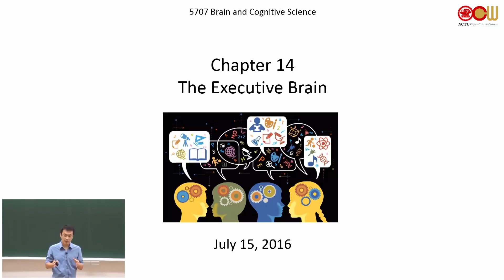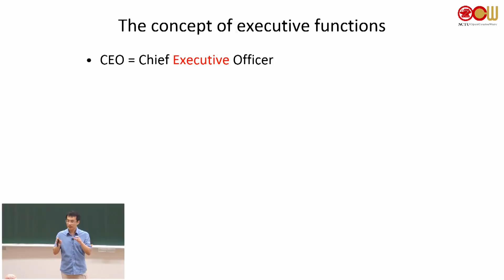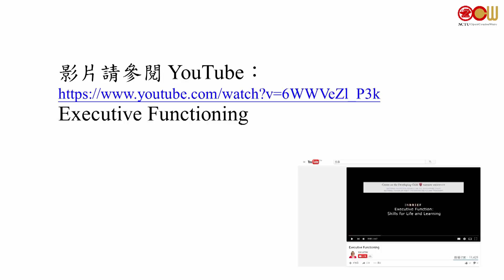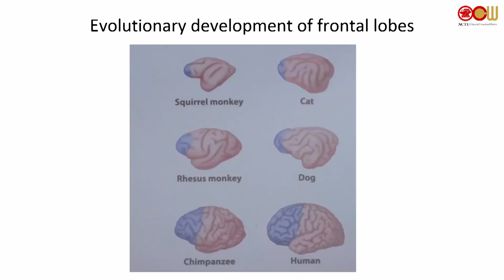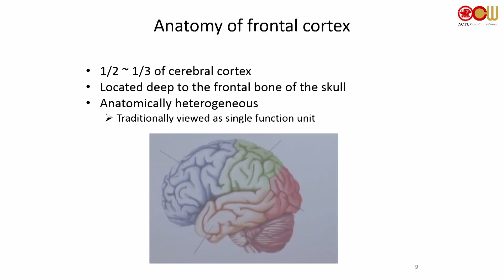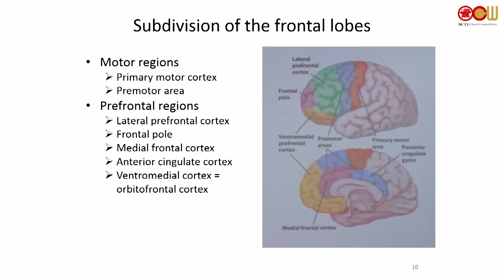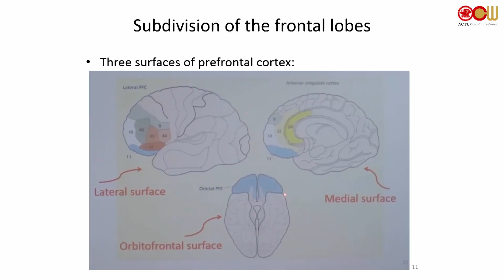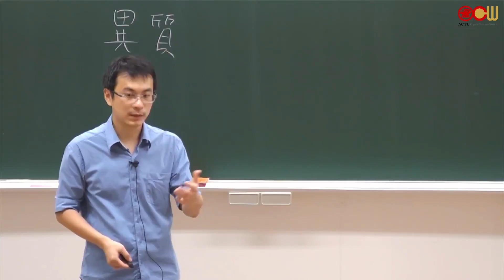Lec 50 Chapter 14 The Executive Brain (腦與執行功能) (1/5)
- The concept of executive functions
- Anatomy of frontal cortex

授課教師：生物科技學系 黃植懋老師